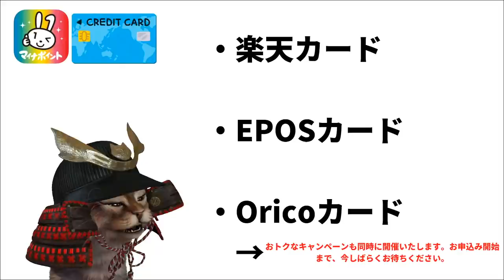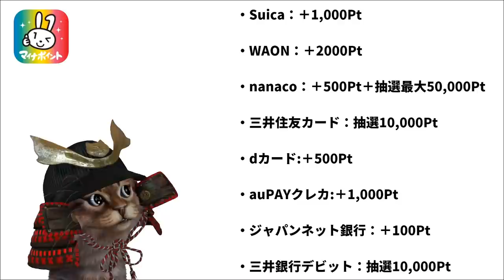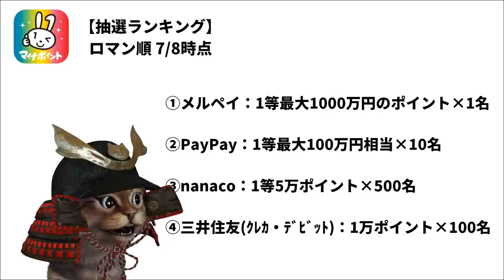マイナポイント電子マネーやクレジットカード編！最後にランキングもWAON・suica・nanaco・三井住友カード・auPAYカード・dカード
マイナポイントに関する各公式リンクはこちら↓
※動画内で紹介した順番です。

使用機材
マイク：Rode NT1A
キャプチャーボード：I-O DATA GV-USB3
オーディオインターフェース：YAMAHA AG03